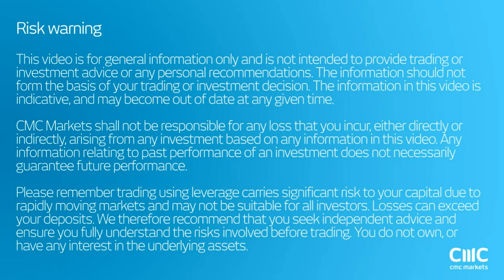Oil markets: No supply/demand balance in the cards? CMC Markets 14th September 2016